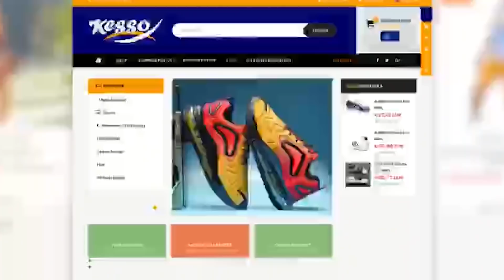Bandi izo nan gwo difikilte...anpil moun mouri...gen rèl